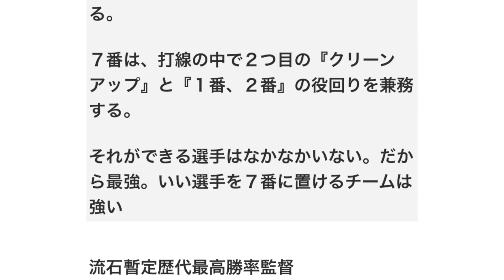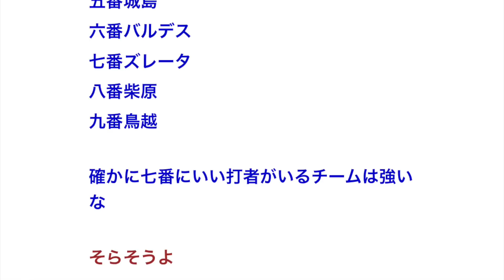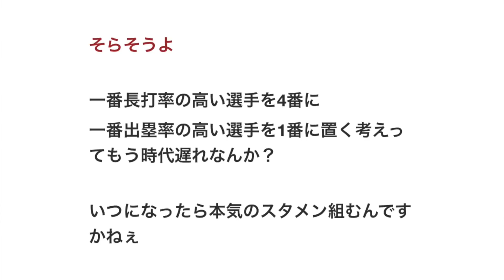工藤監督「最強打者論は2番打者でも3番打者でもない」 【野球】